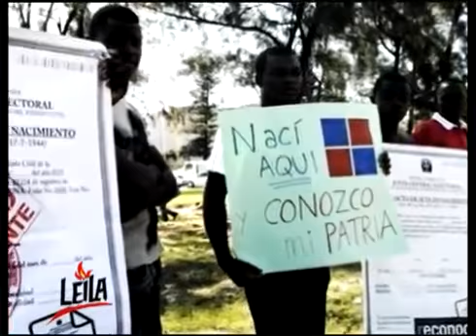SDNORTETV Participación del periodista David Ruiz en el programa Leila en Antena Latina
Periódico digital dirigido por el periodista David Ruiz, hacemos nuestras historias desde Santo Domingo Norte, pero con calidad y contenido para el mundo Santo Domingo Norte · y SDNORTETV todos los sabados a las 11 AM por el canal 43 y 56 Extio Visión 250 telecable Dominicano